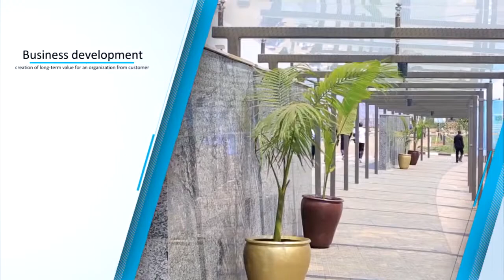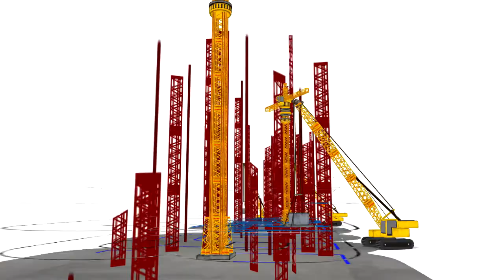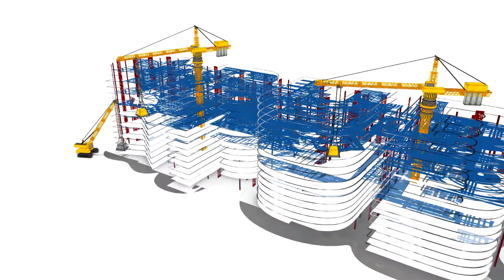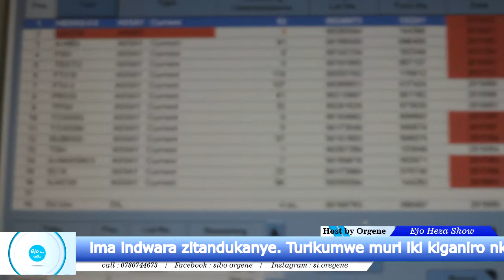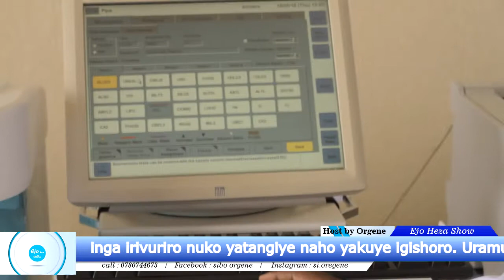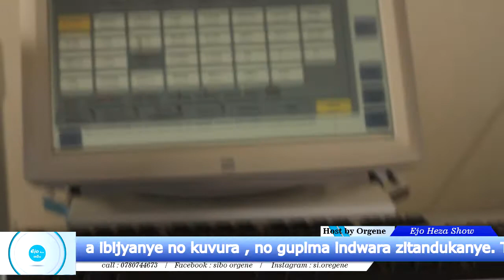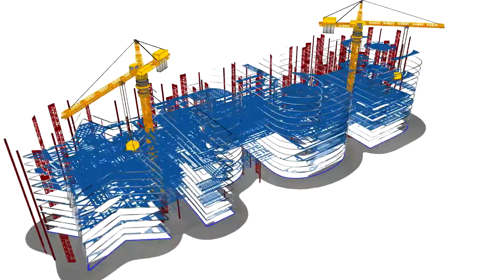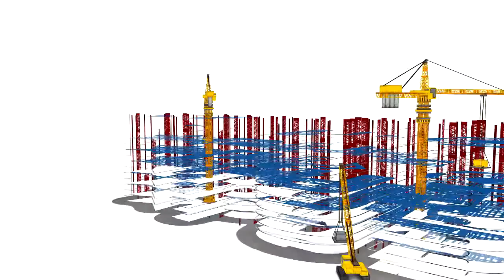Dr Alphonse Karagirwa CEO of BMC In Ejo Heza Show by Sibo Orgene